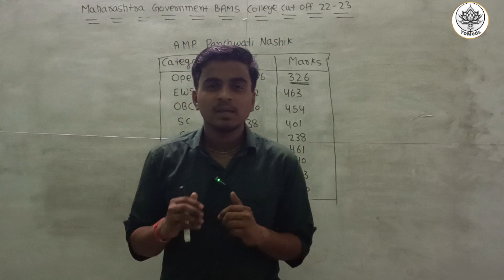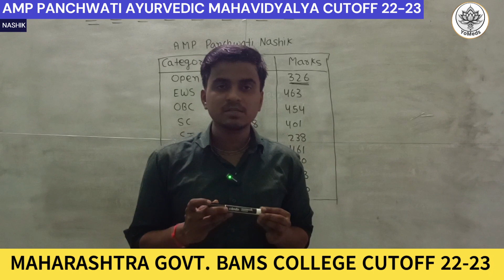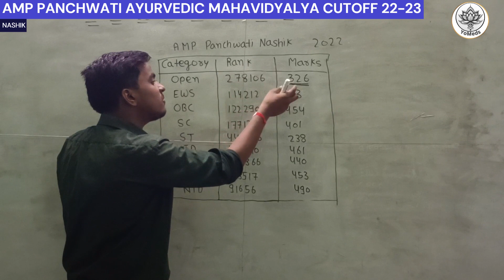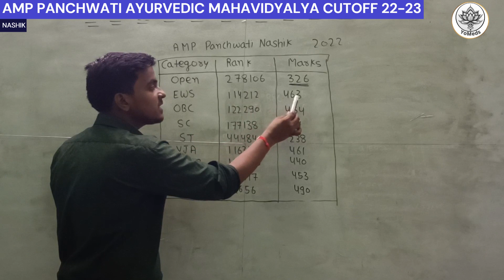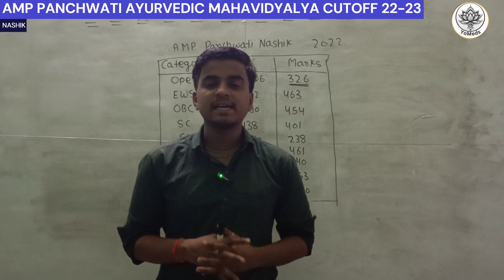AMP Panchwati AyurvedIC mahavidyalya Nashik cut off 22-23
In This Video Yogesh Kumar ( 3 year mbbs student) Will discuss AMP Panchwati Ayurvedic Mahavidyalaya Nashik   cut off - 2022 and also Neet 2023 Maharashtra bams government expected cut off .

Instagram id if you have any query you can ask -: _its__yogi._

If you have doubt you can also ask in a comment section

bams
bhms
ayurveda
neet
nta neet ug councelling
top bams colleges in maharashtra
jijau acadamy
shri chhatrapati acadamy
bams bhms cutoff
nta neet ug 2023
bams cutoff in maharashtra
bams cut off
cutoff bams
mbbs
neet 2023
bams in pune
top bams
sml
mumbai bams
govt bams
top bs
bams in mumbai
bams government
sion bams
bs
sml cutoff
cut-off
bams in nashik
nashik bams
am panchavati
bams counseling
ashtang ayurved mahavidyalaya pune cutoff last year
bams cutoff
neet counseling
cutoff neet
bams college
maharashtra bams
government ayurvedic college
government added bams college
cut-off 2022
cutoff
exam
mhtcet 2022
neetug 2022
councelling video
biology
chemistry
physics
career science yk
career science yogesh kumar
up government bams expected cut off 2023
bams bhms in maharashtra with low score
top bams colleges in nashik
bams colleges in nashik
amp ayurvedic college nashik
balaji educare
neet 2023 latest news today
up government bams cut off 2022
bds
bhms cutoff
private bams colleges fees low
ayurvedic mahavidyalaya sion mumbai
low fees bams colleges in maharashtra
tilak ayurvedic college pune
up all bams college cutoff
up
neet 2023 councelling
bums
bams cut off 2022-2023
up all government bams college cut off
ssvp ayurvedic college hingoli cutoff
up ayush counselling cut off 2023
top bams collegea in maharashtra
bams management admission
just qualified bama
bsc nursing
up ayush counselling cut off 2022
up ayush counselling update 2023
government ayurvedic college lucknow cutoff
neet ug 2023 latest news today
bds with low acore
maharashtra bams bhma cutoff
government ayurvedic college bandha cut off
pharate patil ayurvedic college pune cutoff